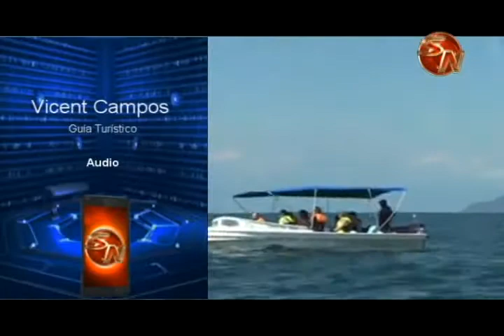Mantarrayas “danzaron” y brindaron espectáculo a turistas en la Zona Sur